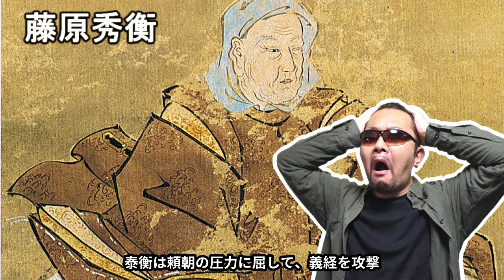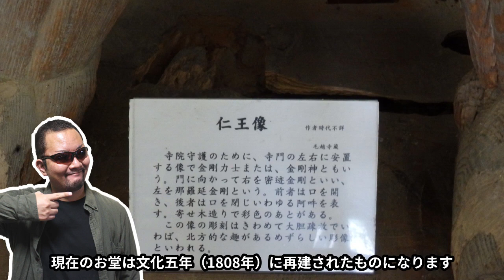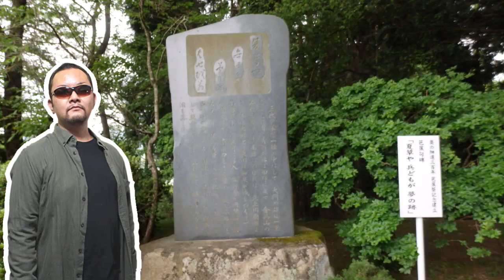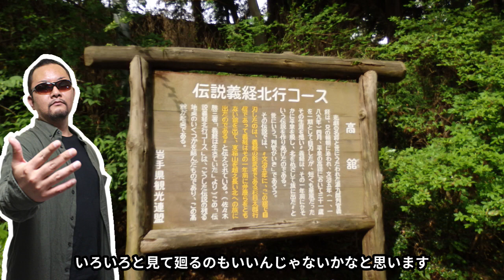【『鎌倉殿の13人』高館義経堂】ぶらり歴史探訪【岩手・平泉】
今回は、大河ドラマ『鎌倉殿の13人』関連の史跡として、源義経終焉の地、岩手県の平泉にある「高館義経堂」をご紹介！
ここは松尾芭蕉の有名な句｢夏草や兵どもが夢のあと｣が詠まれた場所でもあるぞ！(･口･)

なかなか気軽に旅行という感じではないかもしれませんが、
この動画でちょっとでも旅行気分を味わってくださればと思います。

■ネット小説■
今岡英二の「食べ歩き万歳！」（NOVEL DAYSにて公開中）